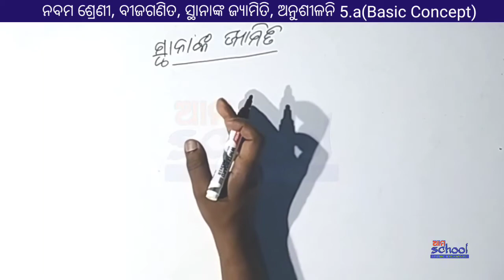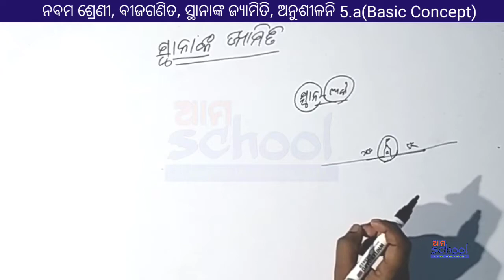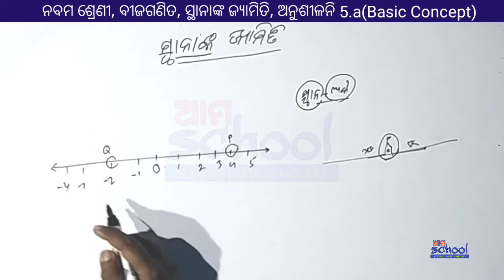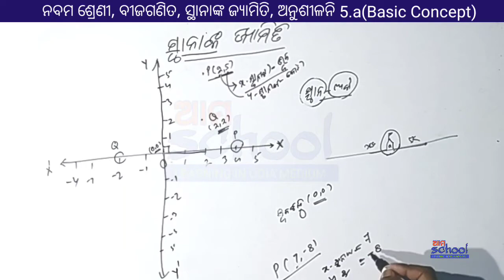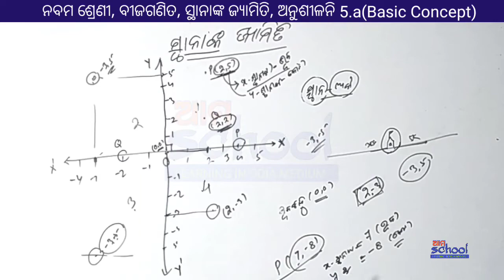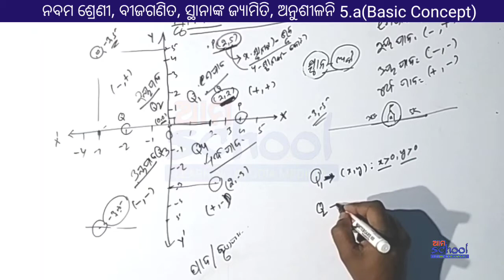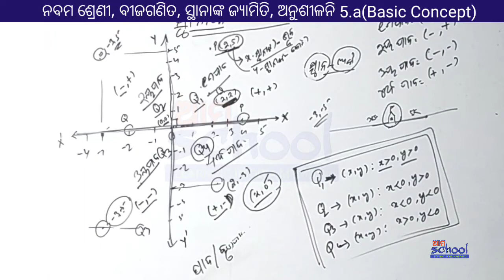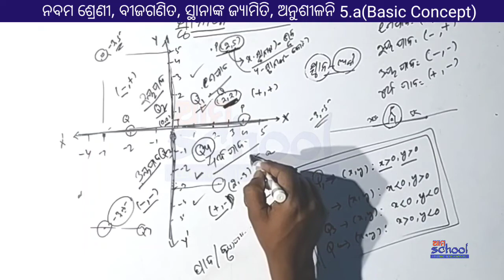Nabama Sreni, Bijaganita,ଅନୁଶୀଳନି 5.a ସ୍ଥାନକ ଜ୍ୟାମିତି | Basic Concept | Co-Ordinate Geometry in Odia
Nabama Sreni, Bijaganita,ଅନୁଶୀଳନି 5.a ସ୍ଥାନକ ଜ୍ୟାମିତି | Basic Concept | Ama School